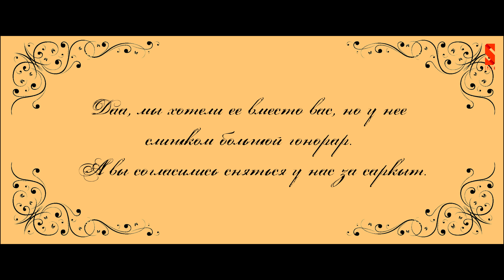RATBEK | The GG Show #9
Падение с крыши, смертельная болезнь и ЖЕНА-стена, что же еще ждет нашего главного героя? Собственно, герой наш не простой, а ̶з̶о̶л̶о̶т̶о̶й̶ ̶ ̶ Ратбек!
Интересно? Тогда ш̶у̶р̶у̶й̶ ̶о̶т̶с̶ю̶д̶а̶ ̶ смотри!

The Glavnyi Geroi Show - это шоу коротких фильмов.
Новая серия - новый герой.  Можно ли из «обычного» блогера и вайнера сделать профессионального актера?

Главными героями уже стали Биржан, Жека, Хаким, Ильяс, Айжан Асемова, Алдик…
Кто зафачит сцену и забудет слова? Кому поверит зритель? Решать тебе! Ну короче, смотри!

…Над сценарием пацаны не зря потели

В телик такое не пропустят! Так что, кликай по ссылке :)